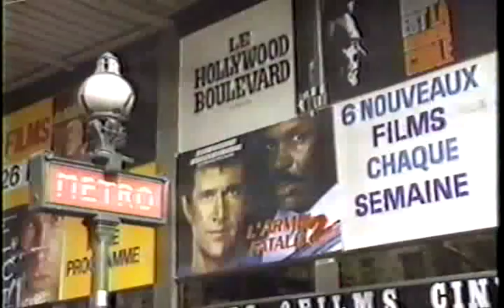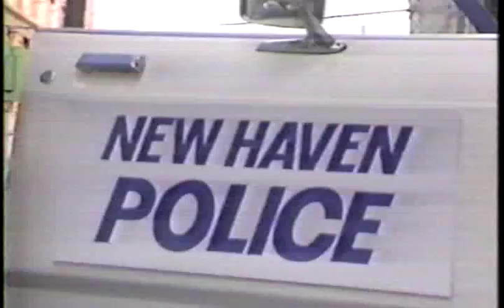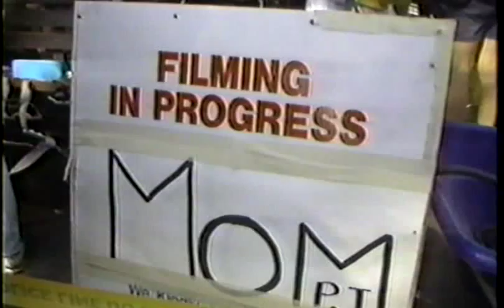CBC "Venture" - Canadian Television Production - 1990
Story from the CBC (Canadian Broadcasting Corporation) television program "Venture", on the state of Canadian television production and export.  Produced and aired in 1990, this segment was somewhat hopeful.  Now, of course, the state of affairs is pretty rough; with the exception of children's, and reality, or "lifestyle", programming.